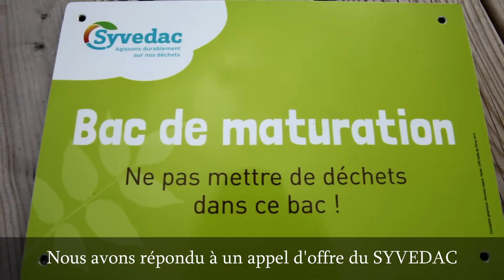Compostage collectif autonome - SYVEDAC & CPIE Vallée de l'Orne